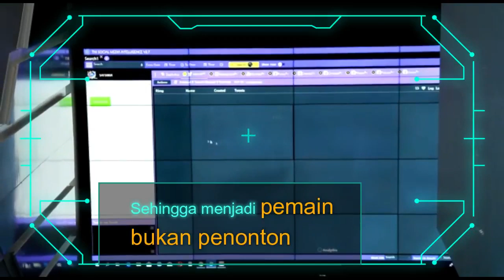Coffee Morning Panglima TNI Marsekal TNI Hadi Tjahjanto Dengan Komonitas Telekomunikasi&Informatika